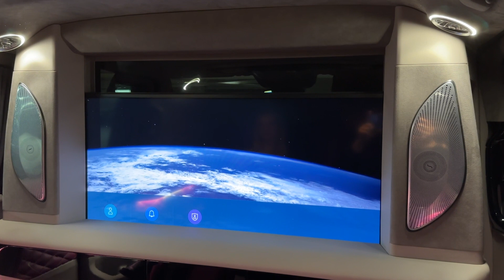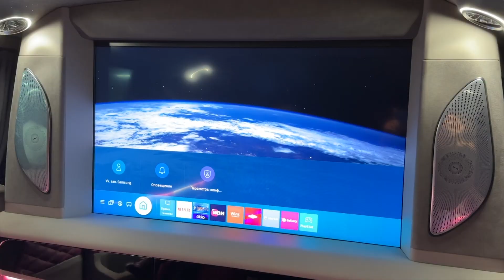Офис на колёсах V Class, Vito W447 - переделали салон в GR Style Rasberry Edition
этот Мерседес в 447 кузове по просьбе заказчика выполнили мы в серо-малиновых тонах из натуральных итальянских кожи наппы и алькантара
всё исполнено на самом высоком уровне с гарантией на срок владения авто
есть и комфортные сидения, и перегородка, и шторы, и звёздное небо,  и масса других комфортных и незаменимых мелочей
@BlondinkaDrive делится своими впечатлениями и показывает как и чем пользоваться

Любые виды работ по доведению состояния Вашего авто до идеального в одном месте практически в Центре Москвы в